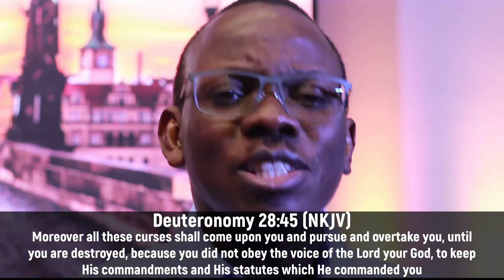DDRxS34E04: Say A Blessing || How Curses Operate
Remember blessings always overcome curses!

Stay in Touch with Us!